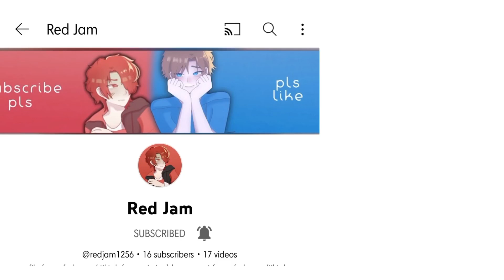im fr desperate here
I know I don't even upload but cmon